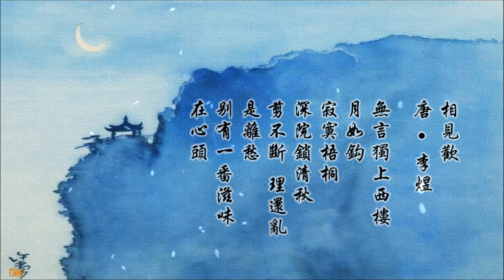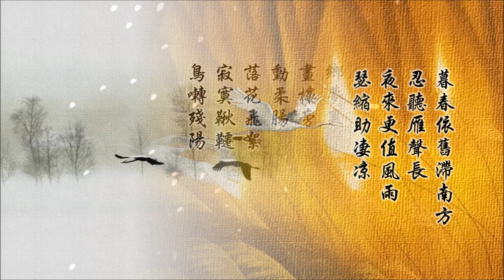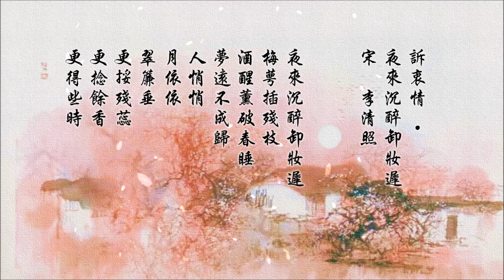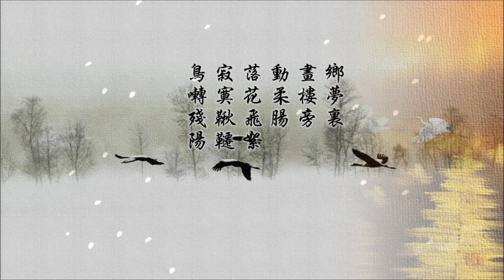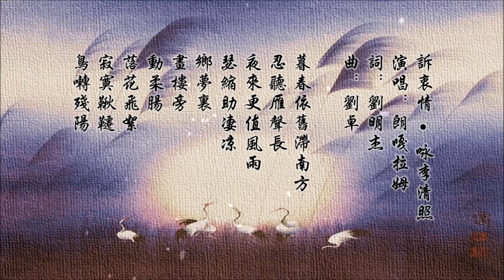朗嘎拉姆 《 獨上西樓》 + 《 訴衷情 • 詠李清照 》 Langgalamu ♥ •*♪♫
朗嘎拉姆真棒！加油！
《 訴衷情  •  詠李清照 》 朗嘎拉姆    (泰國小鄧麗君) 詞：劉明傑 曲：劉卓
暮春依舊滯南方
忍聽雁聲長
夜來更值風雨
瑟縮助淒涼
暮春依舊滯南方
忍聽雁聲長
夜來更值風雨
瑟縮助淒涼
鄉夢裏 畫樓旁 動柔腸
落花飛絮 寂寞鞦韆
鳥囀殘陽

無言獨上西樓
月如鉤
寂寞梧桐
深院鎖清秋
剪不斷 理還亂
是離愁
別有一番滋味在心頭